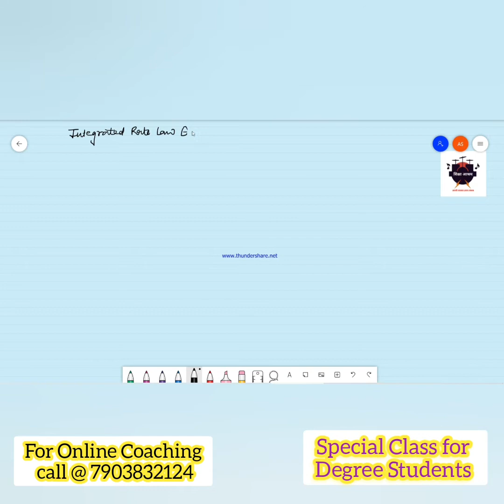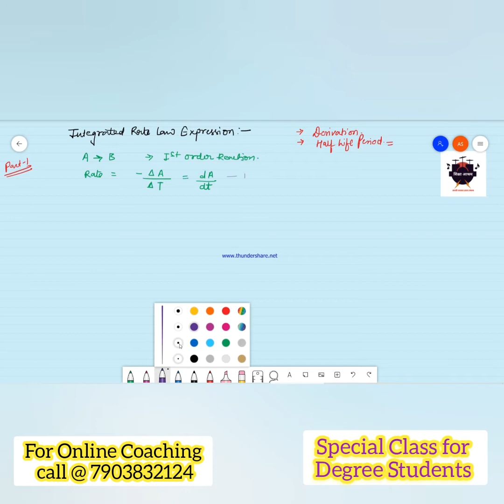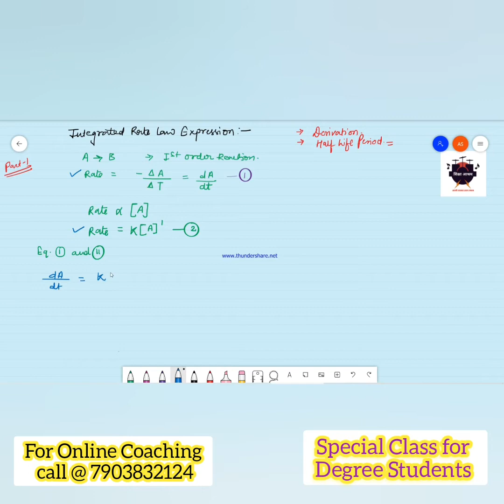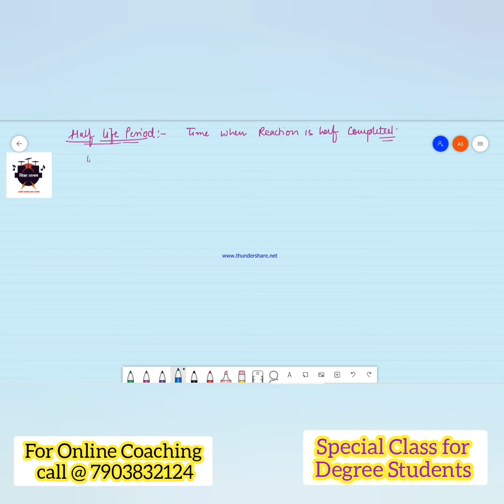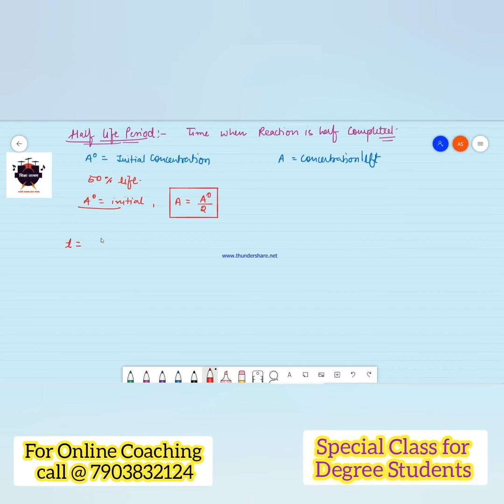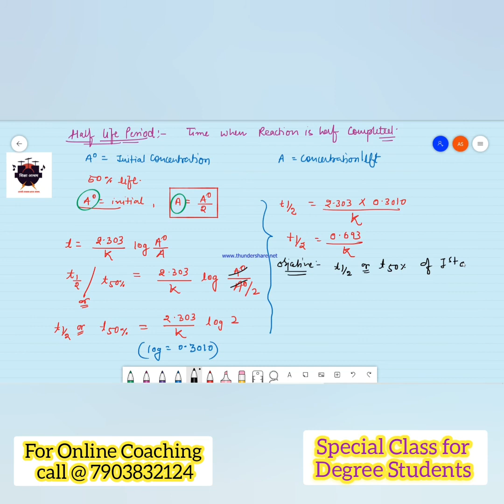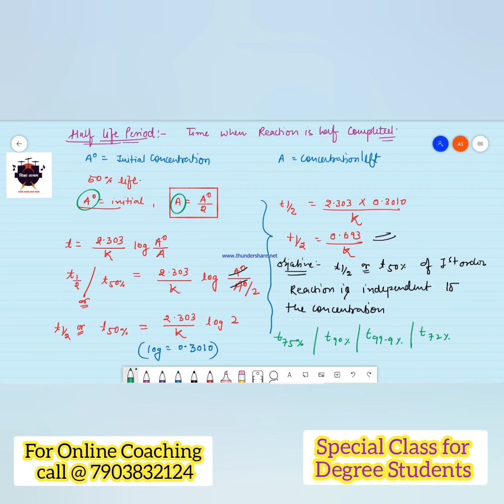CHEMICAL KINETICS. L-1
Find your Helpful  Playlist links bellow:-

ALCOHOL and PHENOL Complete NCERT 12th Board NEET JEE REACTION MECHANISM

5 min tricks NEET, JEE, TGT, PGT

Mole Concept

Electrochemistry

Alcohols & Phenols

Redox